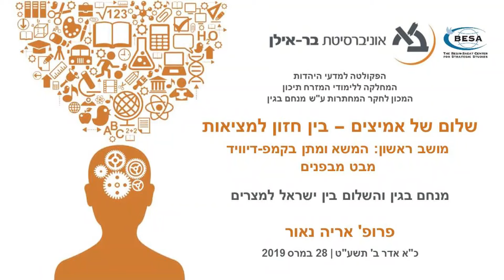מנחם בגין והשלום בין ישראל למצרים - פרופ' אריה נאור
הרצאתו של פרופ' אריה נאור בכנס שלום של אמיצים - בין חזון למציאות של המחלקה ללימודי מזרח תיכון והמכון לחקר המחתרות. הכנס נערך ב-28 במרס באוניברסיטת בר-אילן.